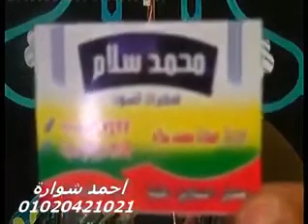تلاوت دلنشین و آرام کننده قلب ها شیخ محمود الشهات انور